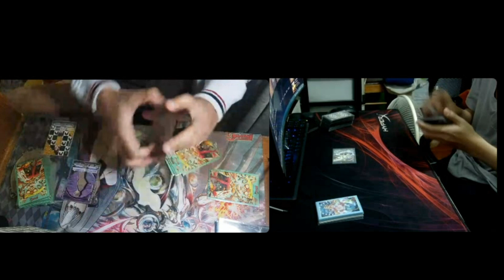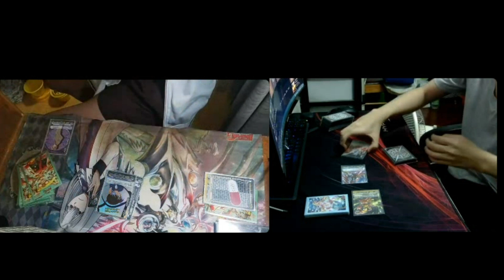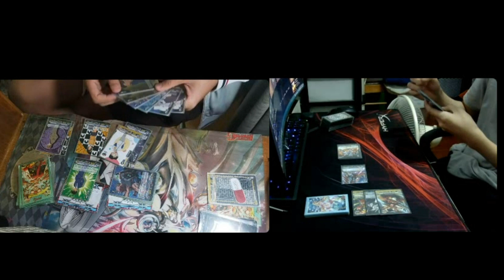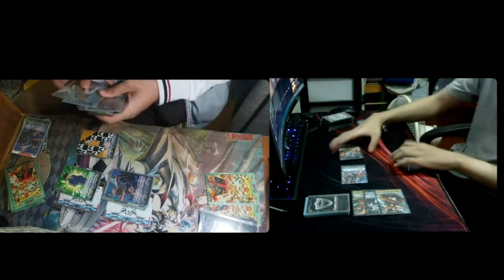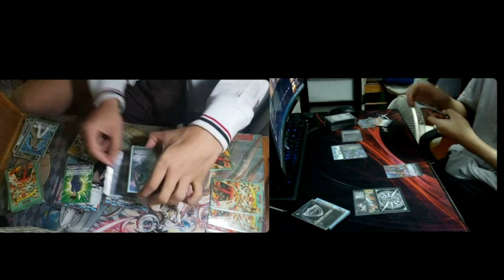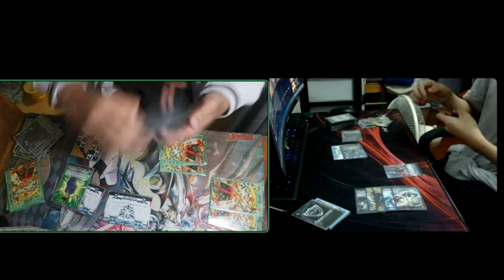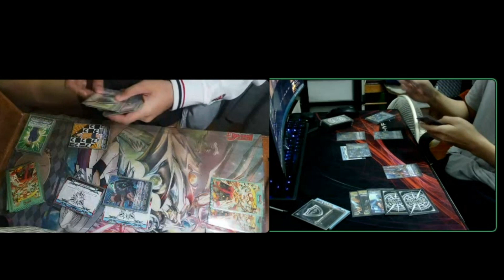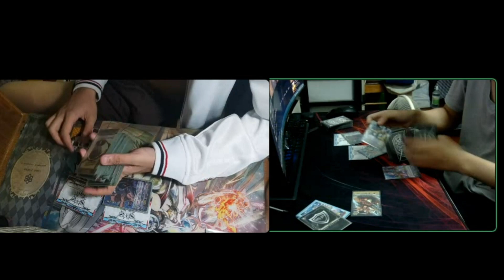เจ้าที่ มาแล้ว !!! vs โคตรคริโคตรอันตราย Vanguard V อนเมชั่น[คุณตา]vsไดเมชั่นโพลิส[ไดไรเนอร์]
ติดตามเราได้อีกหนึ่งช่องทางที่ เพจ Poon Zaza Tv

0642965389 ปรัชญวิชญ์ เปล่งทรัพย์สิน

No Sponser ใครอยากเข้า เข้ามาครับ !!!
ขอบคุณสำหรับเกมที่ถูกสร้างมาและขอบคุณที่ได้เล่นมันครับ